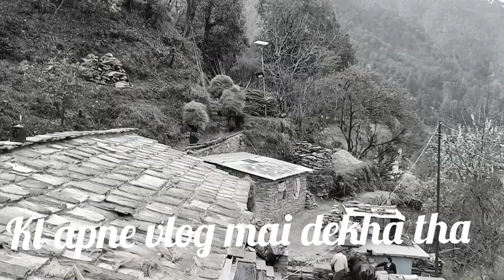Khub Machli Pakdi | Part-2 | Nainihal | Almora Vlogger | mahi vlogs | MV25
hey everyone!
l hope you all are good.
so ye vlog Nainihal wale vlog ka part - 2 hai.
jisme humne nadi mai bahut enjoy kiya h.
bacche or mai bahut khush the, but after enjoyment humne almora ko aana tha.
nainihal mai bitaya time peacefull rha. I hope jld aana ho nainihal ko.